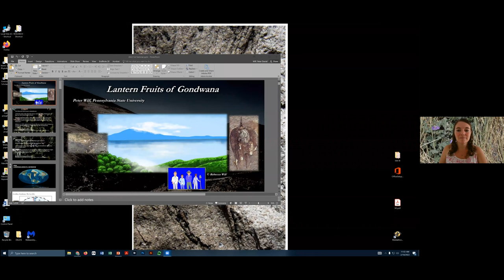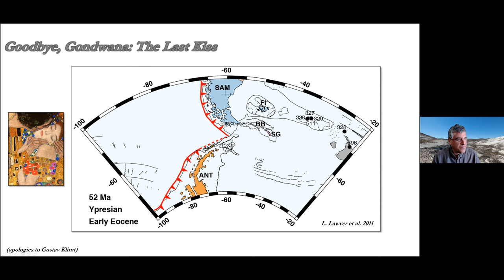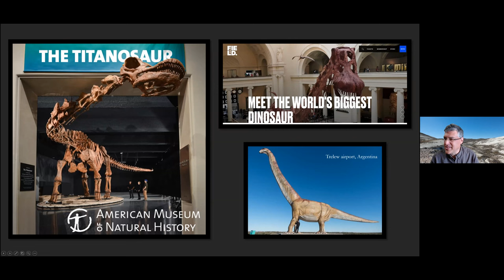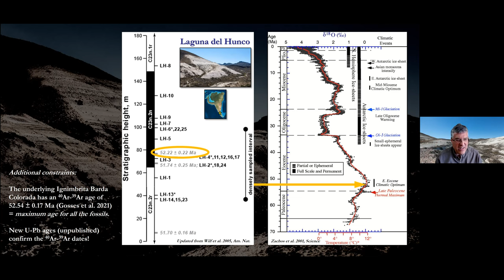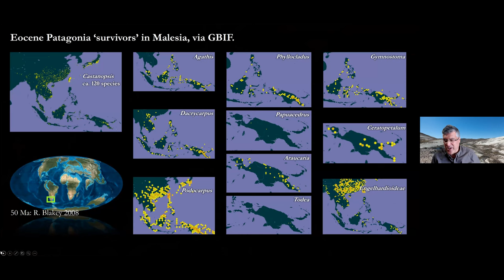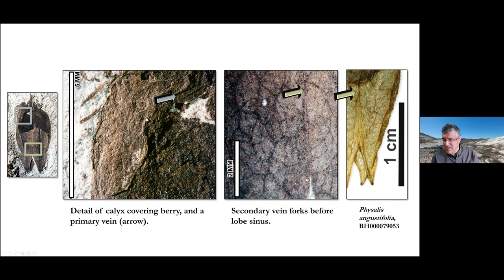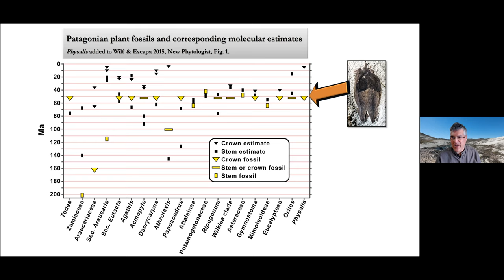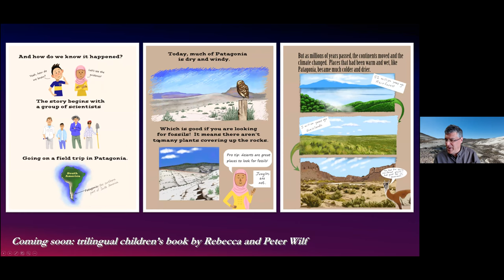Peter Wilf - Lantern Fruits of Gondwana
Peter Wilf - ​Pennsylvania State University, Pennsylvania, United States of America.

Lantern Fruits of Gondwana
Two species of 52-million-year-old fossil lantern fruits, Physalis infinemundi and Physalis hunickenii, comprise the first Solanaceae fossils larger than a seed to be recognized and the oldest records of the family. We found these physaloid fossils by digging in modern steppe at Laguna del Hunco in Patagonian Argentina, but they grew at the edge of an ancient rainforest on the shores of a volcanic caldera lake from the terminal phase of the Gondwanan supercontinent. The fossils are incredibly rare, with only three specimens found among more than 8000 plant fossils collected at the site over 20 years. The fossils confirm that Solanaceae have an early history in South America, but that history stretches back to a time when South America still had close biogeographic connections to Australia through a warm Antarctica. In this presentation, I will put these significant Solanaceae fossils into context by discussing the Gondwanan paleogeographic setting and incredibly rich associated flora at Laguna del Hunco, how we use the rocks at the site to date the fossils and interpret the ancient environment, and the preservation of the lantern fruits and how to distinguish their informative features.

About the speaker:
Peter Wilf is a professor of Geosciences at Penn State University. After spending his 20s as a teacher and musician in West Philadelphia, he discovered his love of paleontology about age 30 and became a graduate student in Geology at the University of Pennsylvania (Penn, not Penn State). Most of Peter’s thesis research (Penn Geology, 1998) was done in residence at the Smithsonian and in the field in Wyoming, on floristic and paleoclimatic change across the Paleocene-Eocene boundary. During this time and in an ensuing Smithsonian postdoc, he began developing two major themes of his subsequent research: the fossil history of plant-insect associations and the remarkable riches of Patagonian fossil floras.
Peter spent three years at Michigan, 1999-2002, as a Michigan Fellow and joined the Penn State Geosciences faculty in 2002 (Penn State, not Penn), where ever since he has been developing these and several other research projects with students and colleagues all over the world. Peter’s honors include a David and Lucile Packard Fellowship, Fellow of the Geological Society of America, Fellow and Distinguished Lecturer of the Paleontological Society, and the George W. Atherton Award for Excellence in Teaching from Penn State University.